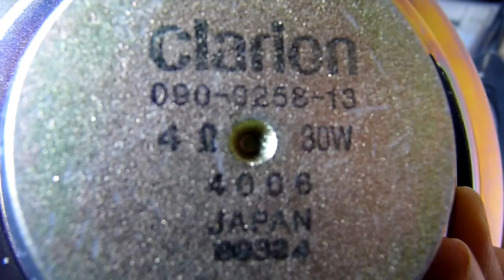test Clarion Double Cone Speaker unit 090-9258-13 20cm (Bass I Love You)